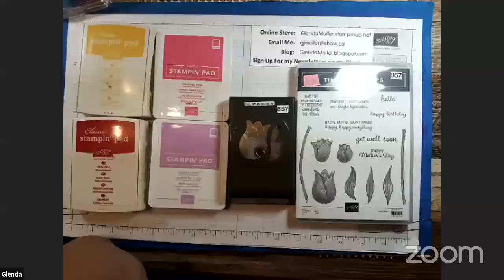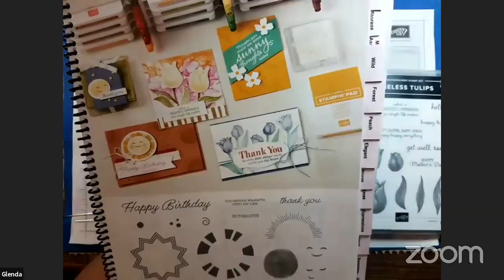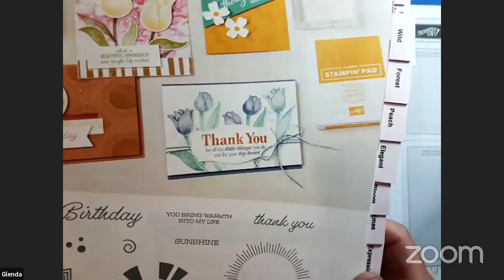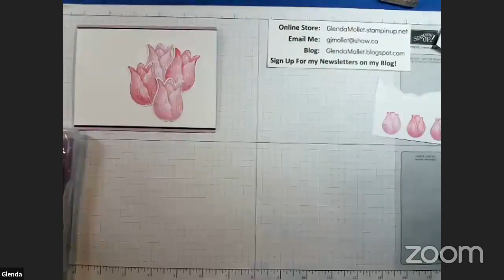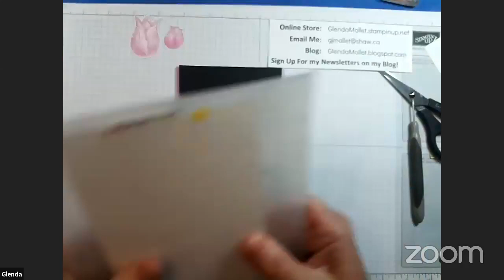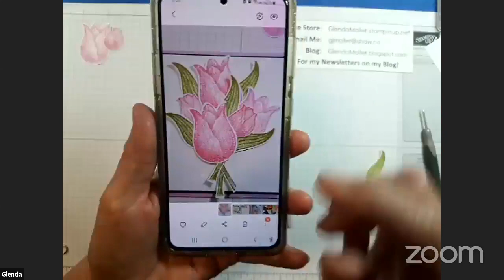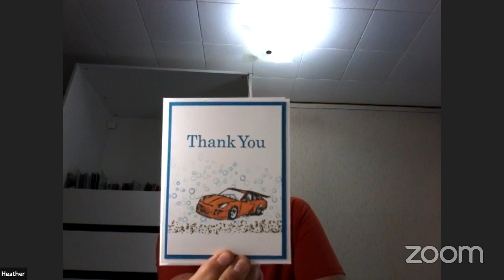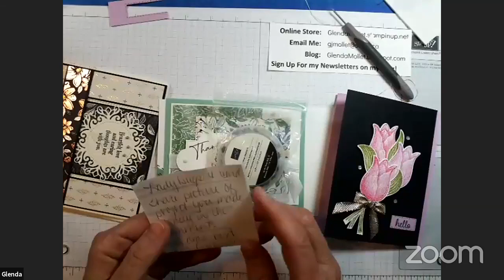Timeless Tulips Collaboration Card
When I get to have a zoom/live collaboration with viewers it is a very special time.
I chose the Timeless Tulips stamp set and coordinating Tulip punch for this week's collaboration.
Viewers chose the colour scheme - pink and purple. So I pulled out Polished Pink and Fresh Freesia.
We started with inspiration from page 39 of the Stampin' Up! 2021 Annual Catalogue, and took it from there.
Together we created this stunning card that makes the tulips just pop right off the front.
Watch the video to see how I got the two toned flowers, it's really quite easy.

Please subscribe to my YouTube Channel so you don't miss any of the videos and tutorials, then click on the bell image to be notified when I go live and when I upload videos.